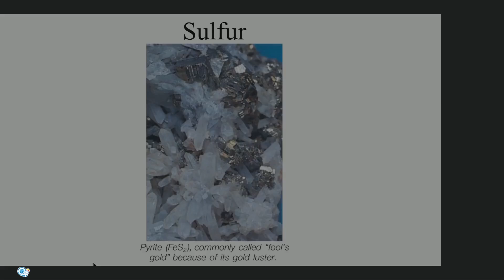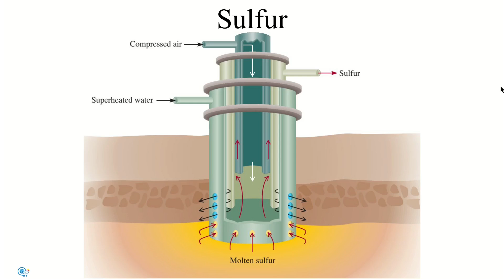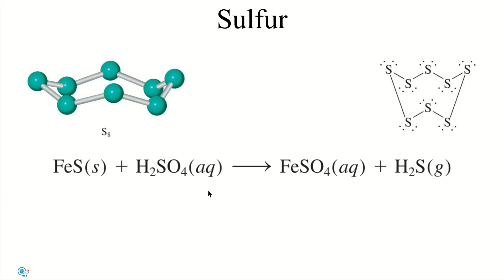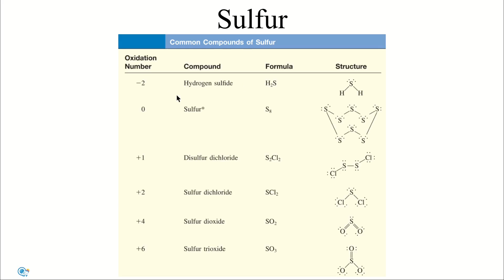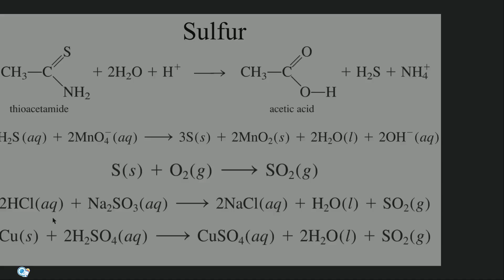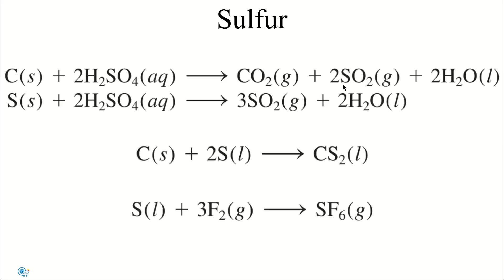Sulfur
This is a small lecture about sulfur